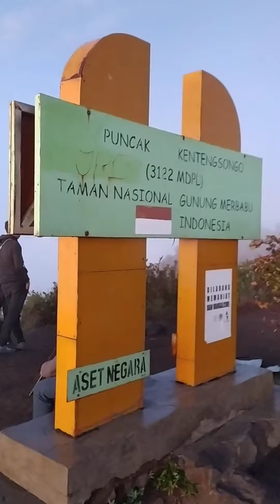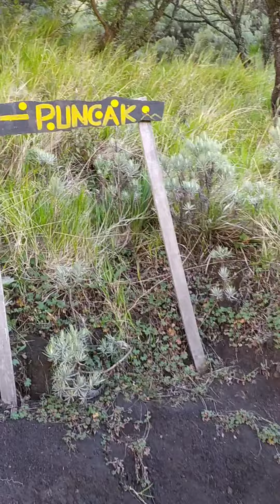Cerita Menuju Puncak Gunung Merbabu dan Kisah Turunnya!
Cerita ini tentang pendakian gunung Merbabu via Selo catatan  @pendakigunung

Gunung Merbabu (Hanacaraka:ꦒꦸꦤꦸꦁ​ꦩꦼꦂꦧꦧꦸ) adalah gunung api yang bertipe Strato (lihat Gunung Berapi) yang terletak secara geografis pada 7,5° LS dan 110,4° BT. Secara administratif gunung ini berada di wilayah Kabupaten Magelang di lereng sebelah barat dan Kabupaten Boyolali di lereng sebelah timur dan selatan, Kabupaten Semarang di lereng sebelah utara, Provinsi Jawa Tengah.

Gunung Merbabu dikenal melalui naskah-naskah masa pra-Islam sebagai Gunung Damalung atau Gunung Pam(a)rihan. Di lerengnya pernah terdapat pertapaan terkenal dan pernah disinggahi oleh Bujangga Manik pada abad ke-15. Menurut etimologi, "merbabu" berasal dari gabungan kata "meru" (gunung) dan "abu" (abu). Nama ini baru muncul pada catatan-catatan Belanda.

Gunung ini pernah meletus pada tahun 1560 dan 1797. Dilaporkan juga pada tahun 1570 pernah meletus, akan tetapi belum dilakukan konfirmasi dan penelitian lebih lanjut. Puncak gunung Merbabu berada pada ketinggian 3.145 meter di atas permukaan air laut.

Gunung Merbabu mempunyai kawasan Hutan Dipterokarp Bukit, Hutan Dipterokarp Atas, Hutan Montane, dan hutan Ericaceous atau hutan gunung.
Jalur Selo
Jalur pendakian Merbabu Via Selo saat ini menjadi jalur yang relatif lebih ramai dari jalur yang lainnya. Pemandangan yang indah dengan sabana yang menghampar membuat perjalanan menjadi lebih menyenangkan. Ditambah lagi dari jalur ini tetangga dekat gunung merbabu yaitu Merapi bisa terlihat dengan jelas.

Akses ke lokasi adalah yogyakarta atau Solo, jika dari Solo naik bus jurusan Semarang turun di kota Boyolali. Apabila dari kota Yogyakarta harus naik bus jurusan Solo turun di Kartasura, kemudian ganti bus jurusan Solo Semarang turun di kota Boyolali. Untuk menuju ke Selo dari kota Boyolali menggunakan bus kecil jurusan Selo. Bus yang langsung ke Selo agak jarang biasanya hanya sampai Pasar Cepogo, dan dari pasar Cepogo ganti lagi bus kecil yang menuju Selo. Dari kota Boyolali bus kecil yang menuju Selo ini tidak parkir di terminal Boyolali. Pendaki harus sedikit berjalan kaki ke Pasar Sapi di mana bus kecil jurusan Cepogo/Selo berhenti mencari penumpang.

Awal pendakian, pendaki akan disambut gapura selamat datang dari Taman Nasional Gunung Merbabu. Memasuki pintu hutan suasana jalanan kiri kanan dipenuhi pohon pinus dan lamtoro, di siang haripun akan terasa sejuk. Jalanan masih cukup landai hingga 15 menit perjalanan. Setelah berjalan 1-1,5 jam sampailah di pos 1 (Dok Malang). Pos ini masih berada di rimbunnya pepohonan.

Selepas pos 1, trek belum lah terasa cukup curam, ada satu tanjakan yang lumayan terjal dan di puncaknya adalah pos bayangan. Baru setelah berjalan 20 menit dari pos bayangan pendaki akan sampai di pos 2 (pandean) jarak dari pos 1-2 ini bisa dibilang panjang.

Selanjutnya, jarak antara pos 2 dan 3 tidaklah jauh. Sekitar 45 menit berjalan, pendaki akan sampai di pos 3 (Watu Tulis) pemandangan di Sini cukup indah dengan merapi yang cukup jelas jika tidak berkabut. Ditambah lagi dengan rimbunnya pohon-pohon edelweis. Sebaiknya istirahat sedikit lama di pos 3 ini.

Menuju pos 4 (Sabana 1) pendaki akan dihadapkan dengan trek yang cukup membuat nafas tersendat. Trek yang terjal dengan tanah yang mudah membuat tergelincir. Pilih jalan sedikit ke kiri untuk karena di sebelah kiri bisa mendapat pegangan.

Sabana 1 ini merupakan salah satu tempat menarik untuk berkemah, tempatnya yang datar dan pemandangannya yang indah mungkin menjadi alasan para pendaki memilih untuk mendirikan tenda mereka di sini. Namun angin di tempat ini cukup kencang, terlebih lagi sangat rawan badai.

Dari sabana 1 untuk menuju sabana 2 (pos 5) tidaklah diperlukan waktu yang lama. Sekitar 40 menit saja. Trek berupa tanjakan yang sedikit terjal meski tidak seterjal antara pos 3-pos 4 namun angin cukup kencang bila malam di tempat ini. setelah sampai puncak bukit kita akan berjalan menurun dan sampailah di pos 5 (sabana 2). Meskipun terpaan angin masih terasa besar tetapi menurut saya inilah tempat mendirikan tenda yang pas.

Jika menginginkan menikmati sunrise di puncak, sebaiknya mulai bangun jam 3 pagi untuk menyiapkan sarapan dan melakukan summit attack. Waktu tempuh ke puncak sekitar 1 – 1,5 jam. Kalau malas bangun pagi, sunrise bisa dinikmati di bukit sebelah timur sabana. Keuntungan jalur ini adalah, sunrise bisa dinikmati di sepanjang jalur pendakian.

Catatan: untuk para pendaki yang naik dari jalur Selo, kebutuhan air minum harus dibawa dari bawah/basecamp karena sepanjang perjalanan ke puncak tidak sumber air.

(Sumber: Wikipedia)

Pemusik: Michael Ramir C.